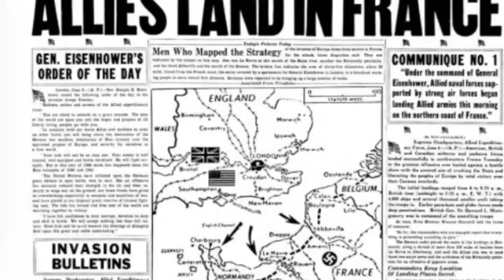LEGO 1944-2064 trailer [BACON-STUDIO]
Trailer til min nye film der hedder: 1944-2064!         Filmen handler om en agent der bliver sendt til en fransk by nær Omaha Beach! Men han kommer til at ride forbi den rigtige by og havner i en spøgelse's by fra 2. Verdenskrig! Gammel amerikanske/tyske soldater der døde under kampene i byen angriber ham!